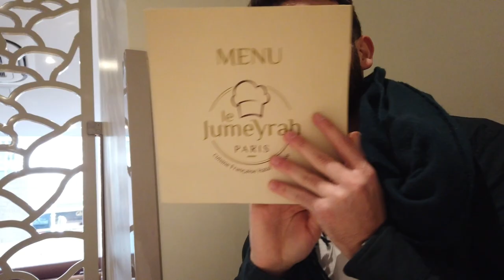BAUER EXPLOSE ! LE RED STAR SE QUALIFIE POUR LES 16 EMES ! Red Star FC - FC Chambly (2-1) - VLOG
Red star FC - FC Chambly

Affiche de taille pour les 32ème de finale de coupe de France ! Le Red Star FC (National) accueille le FC Chambly (ligue 2) dans la mythique enceinte de Bauer à Saint Ouen ! On s’attend à vivre un exploit, allez red star allez allez !

Stade BAUER :

Il est localisé à Saint Ouen au Nord de Paris. Le stade est très ancien puisqu’il a été inauguré en 1909, il fait parti des stades les plus mythiques de France. Il peut accueillir 3000 personnes aujourd’hui et il accueillera bientôt 10000 personnes en vue de la rénovation du stade prévu pour répondre aux attentes des jeux olympiques de Paris 2024. On parle de 2 millions d’euros d’investissement si le club monte en ligue 2 🔥🔥

Score final : Red Star 2 - 1 Chambly

Buteur :
F. David 10’
N. Verdier 60’
M. Chahiri 78’

Prenez soin de vous la team ! ;)